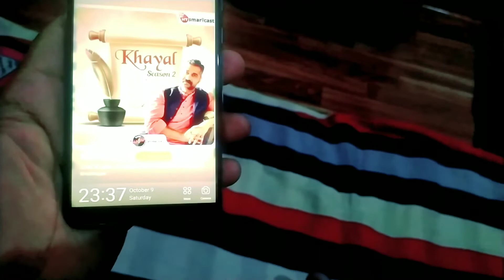Preparation For Trip || First Trip After Marriage || First Trip Vlog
VLIG 143
About this video :- Preparation For Trip || First Trip After Marriage || First Trip Vlog

Hit likes💖

lots of💖